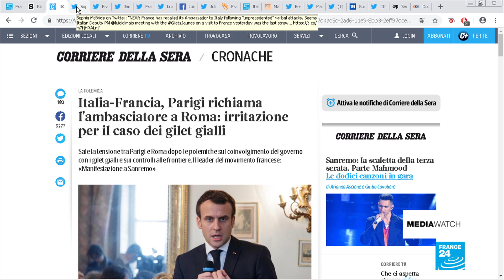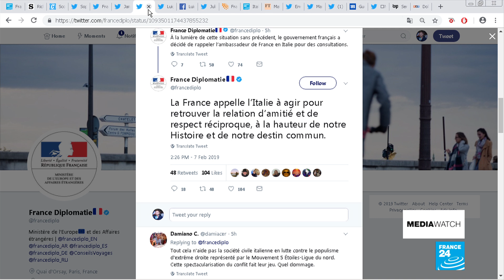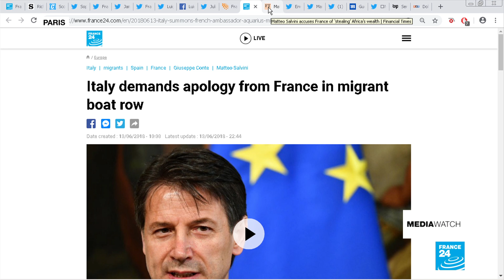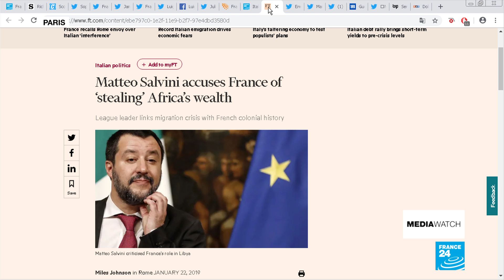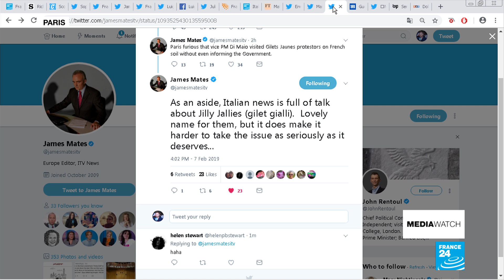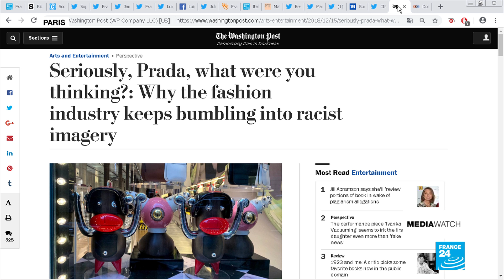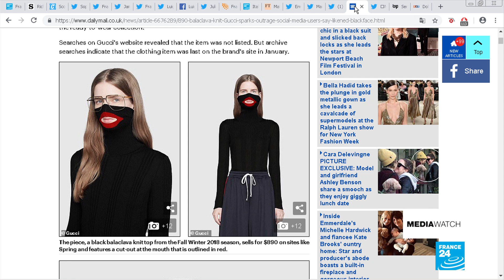Ambassador recalled as 'Latin sisters' France and Italy reach tipping point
It hasn't happened since 1940 when Mussolini was in power... France has recalled its ambassador to Italy in a sign of just how much relations have soured between the two countries. Later in the segment, we look at Italian luxury brands and repeated "blackface" scandals.